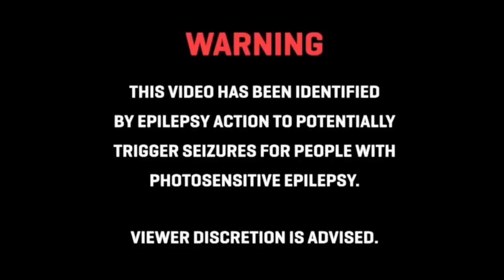Sosmula- Guapanese (first half)